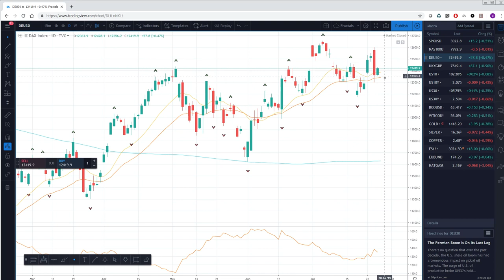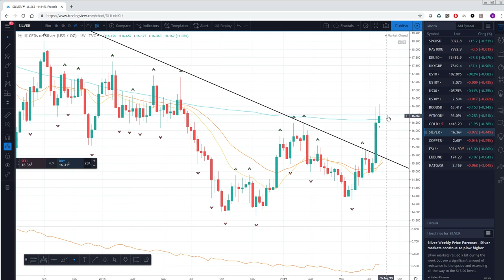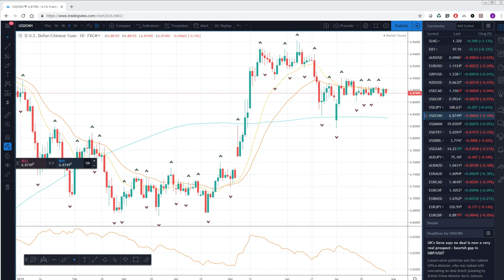28Jul19 The Week Ahead - PrivateerFX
THIS WAS
28Jul19 The Week Ahead - PrivateerFX